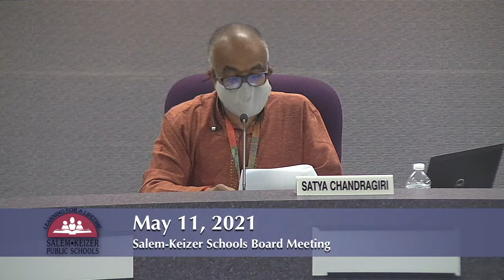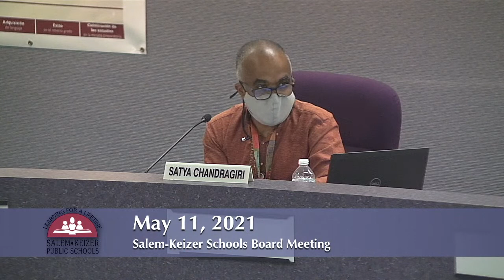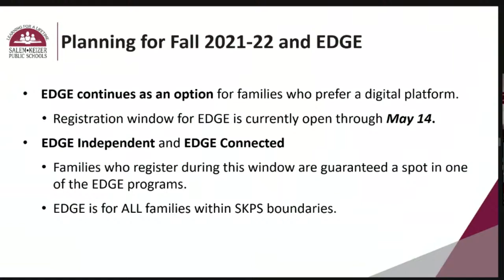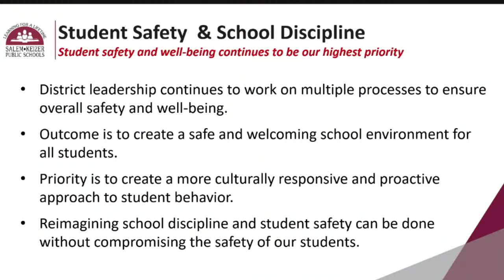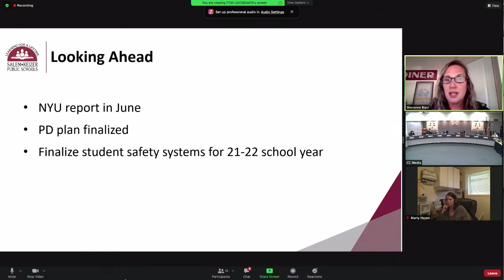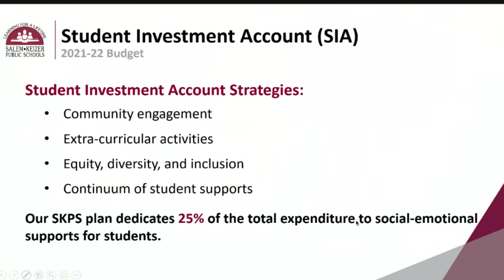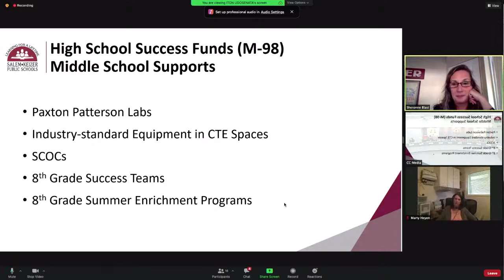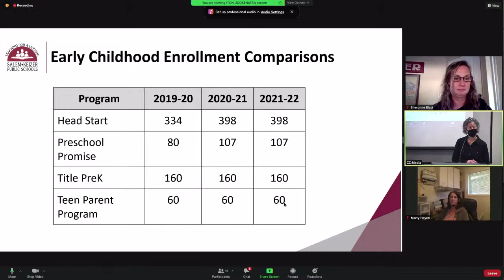Salem-Keizer School Board Meeting - May 11, 2021